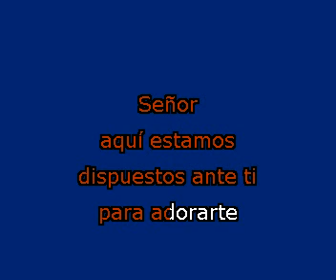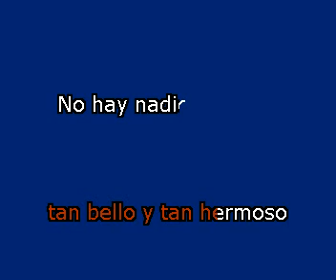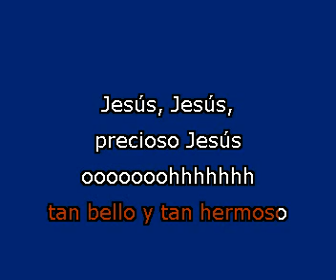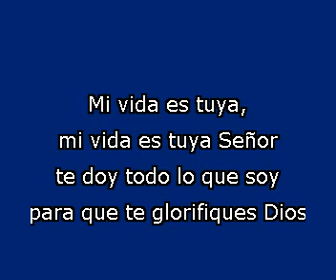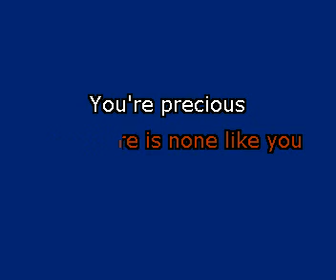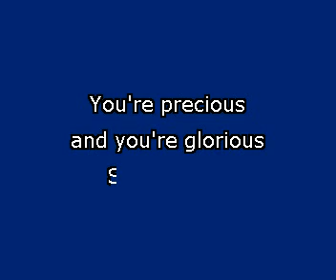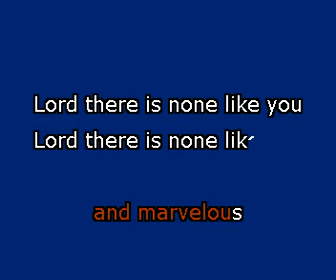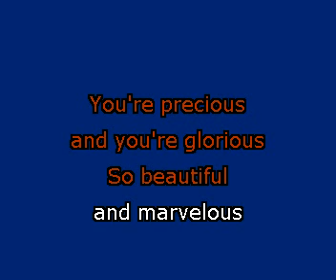No Hay Nadie Como tu (Karaoke de Marco Barrientos)